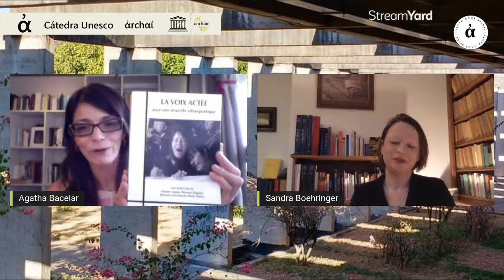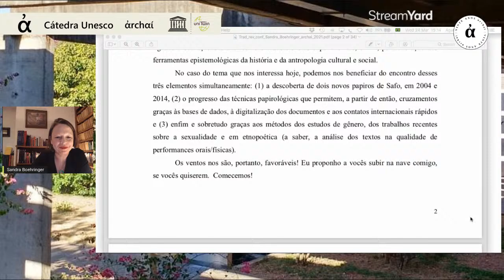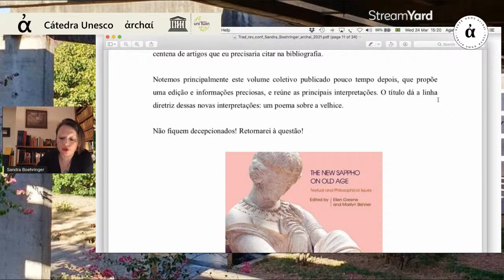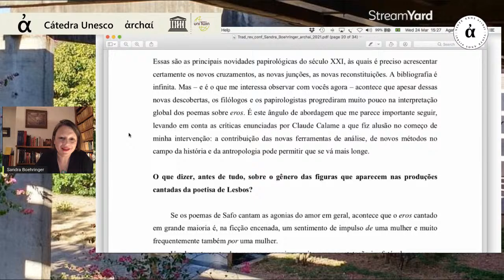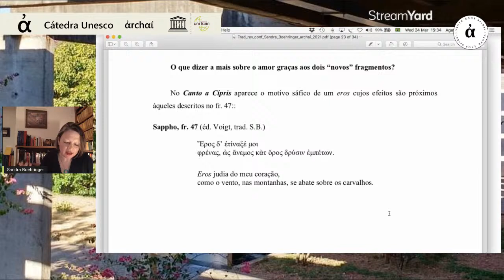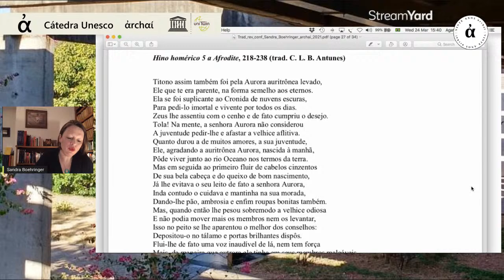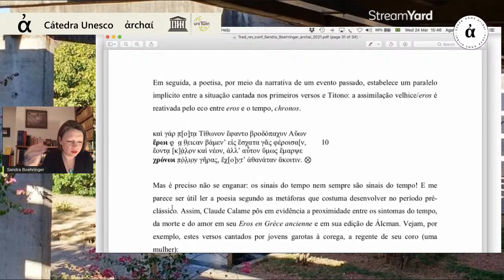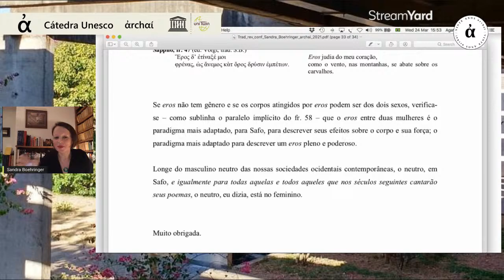Sappho encore ! Du nouveau dans le champ de la papyrologie et des études de genre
Conferência da Profa. Dra Sandra Boehringer (Universidade de Strasbourg)